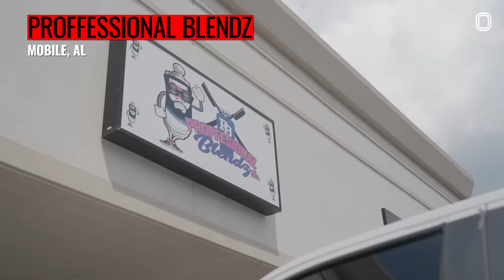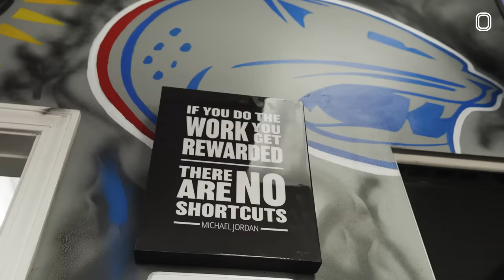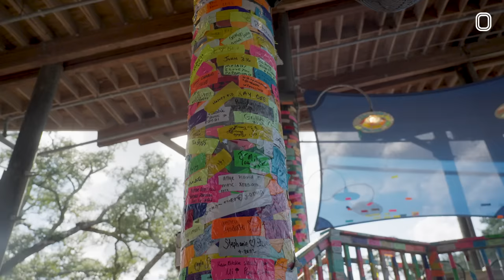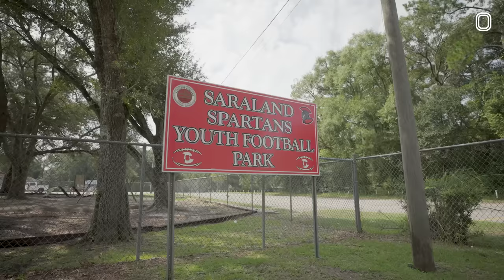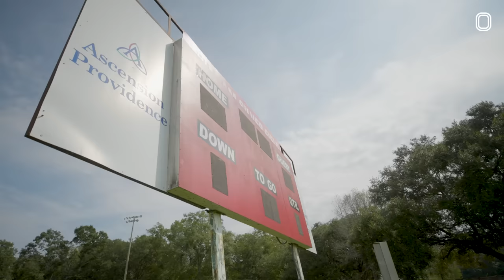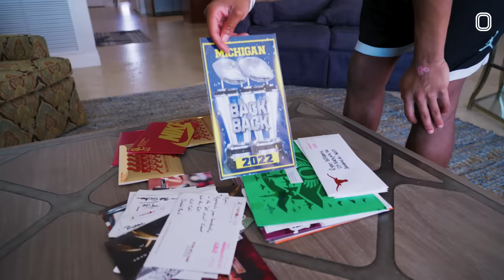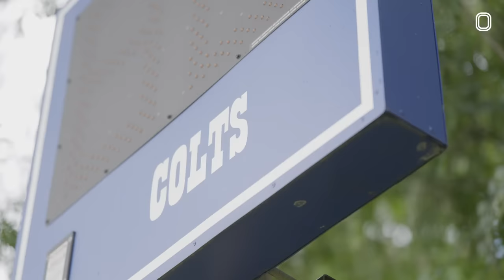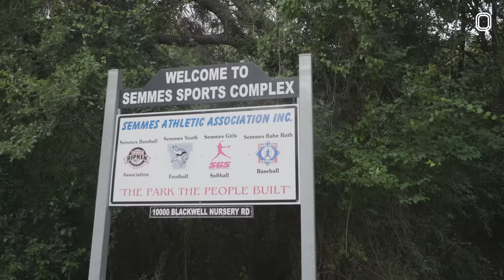Ryan Williams Is Alabama's Next SUPERSTAR! "I'm The Best Receiver In High School" 😱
What's up fam!? If you're not familiar- lemme introduce you to my guy Ryan "Hollywood" Williams!! He's Bama's next STAR WR!! He's been killing it for Saraland down in Alabama, and next year he's ready to become a hometown hero when he suits up for the Tide. He actually reclassed to the class of 2024 to go to Bama a year early! We linked with Ryan to show y'all a day in the life filled with on the field work, some good eats, and even hitting the beach. If you wanna learn all about Ryan make sure you tap in!!!

Bless fam ❤️